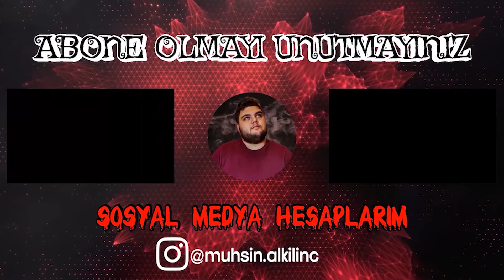Adam Aramaktan Ciğerim Soldu - PUBG Mobile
Selamun Aleyküm. Bugün one man squad olarak erangeldeyiz. Adam kalmadı be bırakında öldürelim. Sona kalan bana kalır dedim mermiyi çaktım.